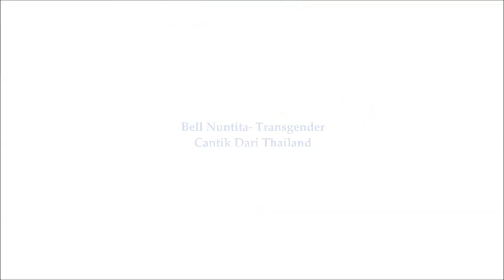Bell Nuntita, Penyanyi Transgender Cantik Dari Thailand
Sudah sejak lama Thailand terkenal dengan waria yang cantik-cantik. Akan tetapi ada penyanyi pendatang baru yang membuat rakyat thailand kaget dengan kemunculan Bell Nuntita. Bell adalah seorang transgender yang turut serta didalam kompetisi Thai Got Talent yakni sebuah acara pencari bakat seperti halnya di Indonesia Got Talent. Bell memang unik dengan tampilan yang bisa dibilang seperti perempuan sesungguhnya. Pada saat dia mulai bernyanyi pada ajang itu sebenarnya para juri mengganggap dia perempuan, tetapi setelah dia menyanyikan lagu dengan suara vokal cowok maka terbongkarlah kedok dia sebagai perempuan transgender.